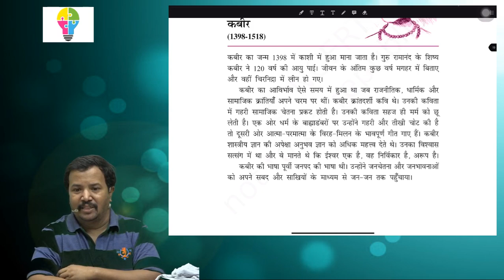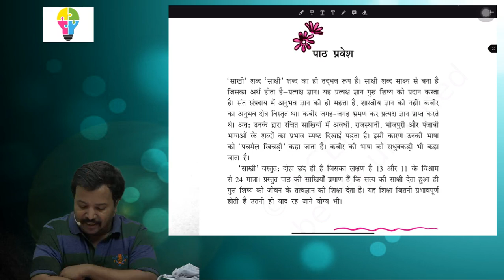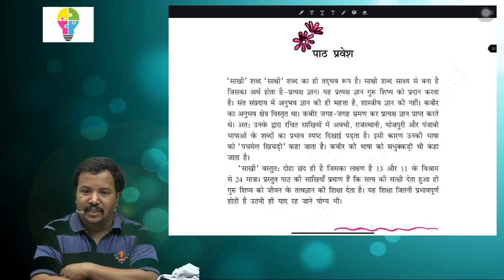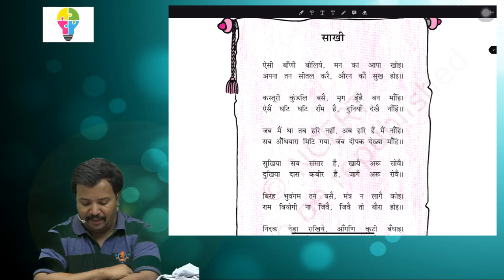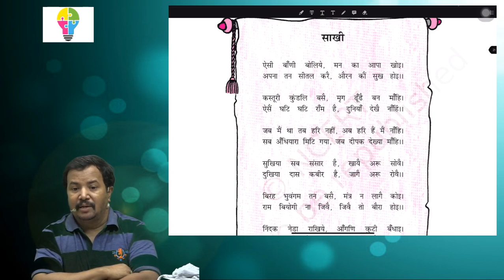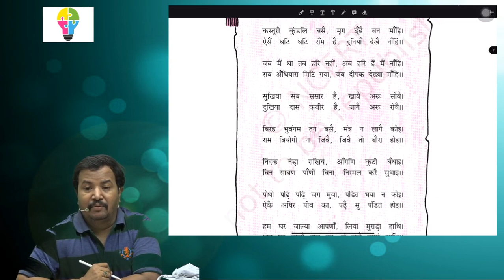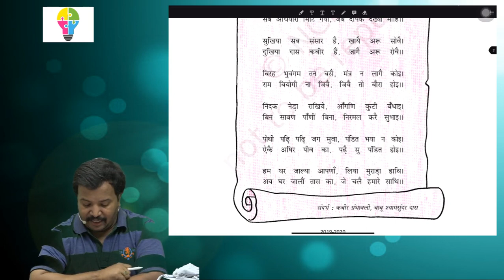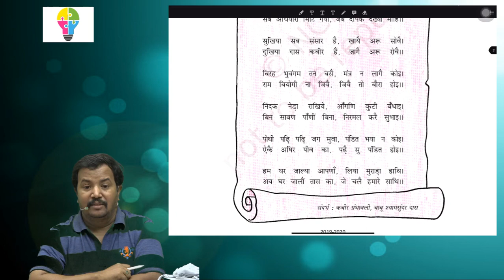Ch 1 I स्पर्श I कबीर - साखी Class 10 I Hindi I CBSE I I By Vijay Sir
Follow our other platforms:
We need your support to grow.